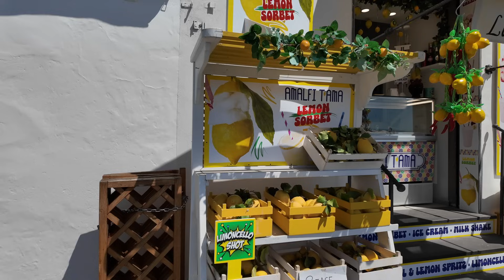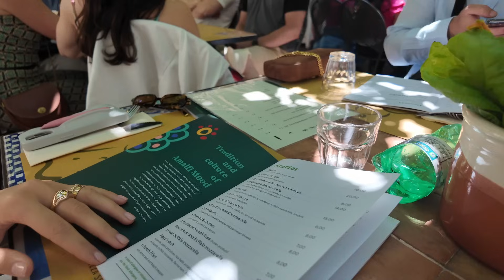VLOG| Позитано| Капри виды на миллион| Вилла Руфоло| Скалы Фаральони